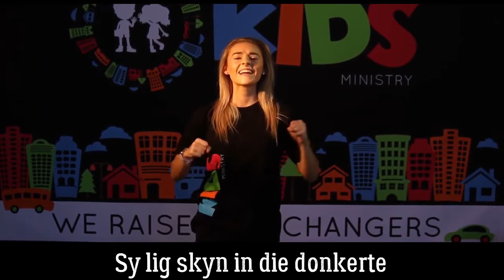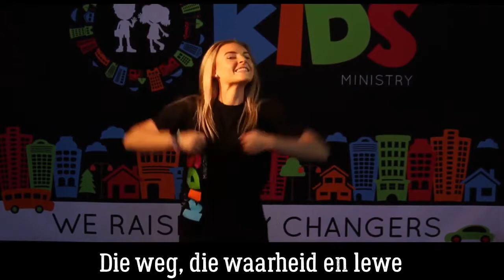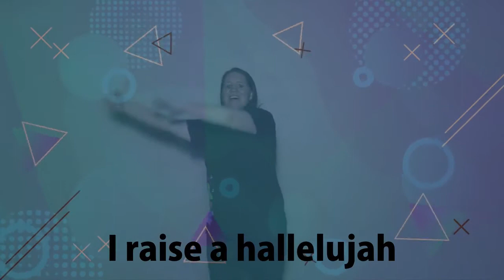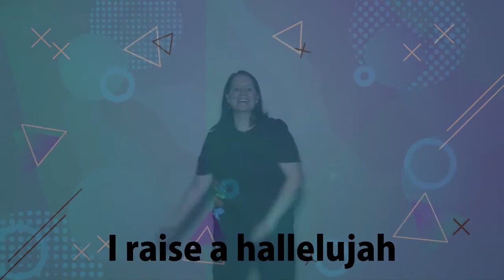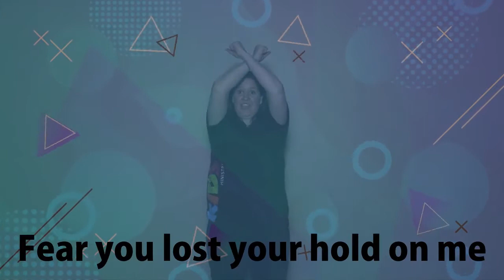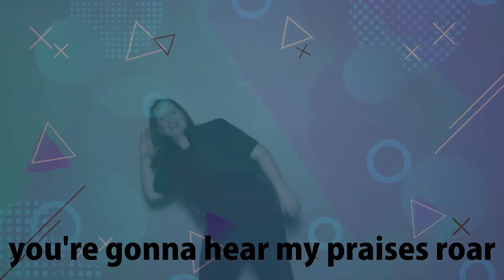X Faktor - Week 1 Ouer Kinders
Het jy al ooit Jesus in jou lewe in genooi? Indien nie, wil ons jou uitnooi om dit sommer nou te doen. Kliek op hierdie skakel vir ‘n gebed wat jy kan saambid. Bekerings Gebed

Laai die hulpbronne dokument af vir 'n benodighedelys vir alle aktiwiteite asook alle skakels ingesluit, of laai dit afsonderlik af. 'n Ouersgids met fasiliteringsvrae en prettige aktiwiteite kan afgelaai word by die beskrywing hieronder en deur die week deur ouers gebruik word om ons kerngedagte en vers vas te maak.

*Credits:*

Liedjies: * Loof Hom met die tromme deur Retief Burger –Bewegings deur Doxa Deo Kids, beeld deur (NB – SLEGS VOORSKOOL VIDEO)

* Al die begeertes deur Clarice en die Reënboogkidz –Bewegings deur Doxa Deo Kids (NB – SLEGS VOORSKOOL VIDEO)

* Met my God deur Onbeskaamd –Bewegings deur Doxa Deo Kids (NB – SLEGS GRADE VIDEO)

* Loof Hom met die tromme deur Retief Burger – Bewegings deur Doxa Deo Kids, beeld deur (NB – SLEGS GRADE VIDEO)

* Raise a Hallelujah deur Bethel –Bewegings deur Doxa Deo Kids (NB – SLEGS PRETEENS VIDEO)

* Meer deur Doxa Deo Kids –Bewegings deur Doxa Deo Kids (NB – SLEGS PRETEENSVIDEO)

Bybelstorie: * Bybelstorie deur Doxa Deo Kids, animasie “God's Story: God Made People” deur Crossroad Kids (NB – SLEGS VIR VOORSKOOL VIDEO)